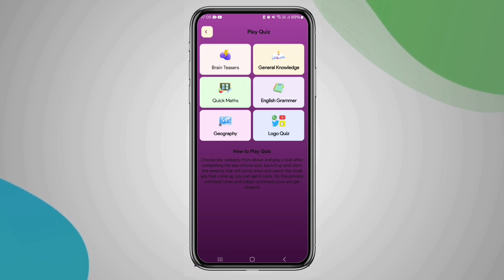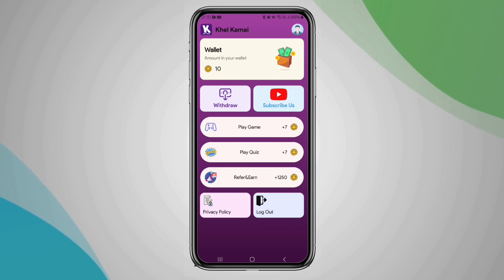Rs 4,000 🔴PAYMENT PROOF || Nepali Earning app || Esewa earning app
In this video I have told about a Nepali earning app called khel kamai.
 If you also want to earn online at home or you want to earn money from mobile then you can use khel kamai app.
 This is a Nepali earning app from which you can earn money by playing various games or quizzes.  Also you can earn money from this khel kamai app by referring your friends, relatives.
 In khel kamai app you can earn coins from game, quiz or refer and you can easily withdraw that coin from esewa, khalti or payeer.

 Enter Refer Code 👉️ 709663